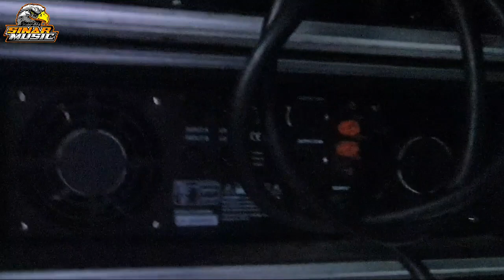Loading Karnaval Ngudirejo Jombang • 12 Sub Full Radiator Nyell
Kalau mau tanya tanya bisa langsung DM ke IG nya SINAR MUSIC 🤤